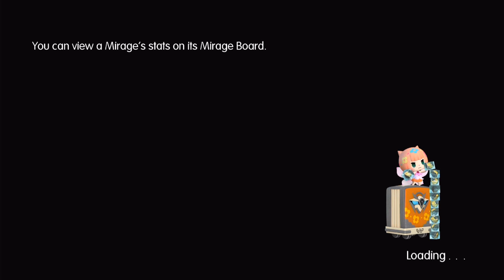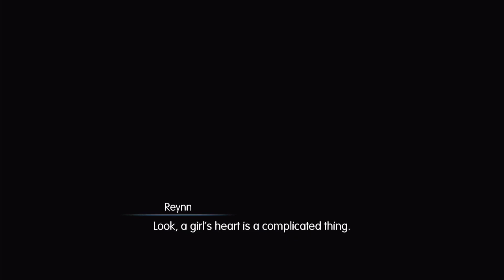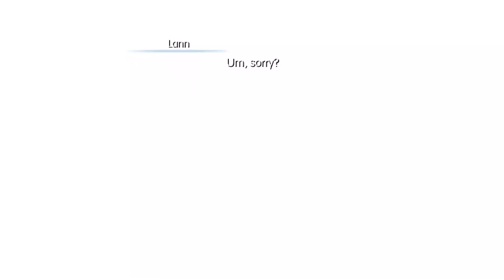How I Became a Magical Girl, Then Another World's Hero Chapter 01 (Audio)